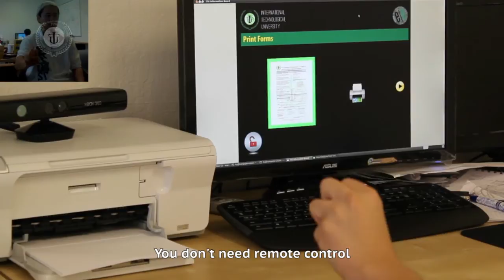Cutting Edge Research at ITU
ITU offers state-of-the-art research opportunities in the fields of bio-electronics, AI, and robotics. Here is some of our latest research projects in action.